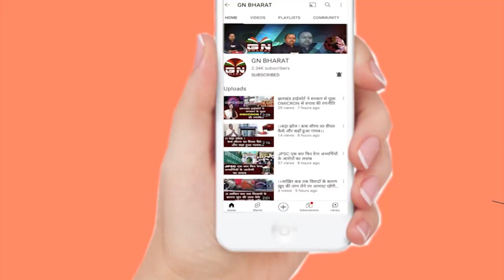Lohardaga || लोहरदगा में हिंसा के बाद इंटरनेट सेवा अगले आदेश तक के लिए बंद, धारा-144 लागू